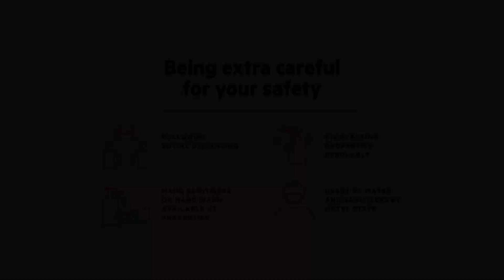OYO 16803 Hotel Blueberry, Bangalore, India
About Property:
Boasting a shared lounge, OYO 16803 Hotel Blueberry is situated in Bangalore in the Karnataka region, 7 km from The Heritage Centre & Aerospace Museum and 11 km from Forum Mall, Koramangala. Featuring a restaurant, this 3-star hotel has air-conditioned rooms with a private bathroom. The accommodation features a shared kitchen and room service for guests.
The rooms at the hotel are fitted with a flat-screen TV with cable channels, a kitchen and a dining area. All units h...
Property Type: Hotel
Address: Lane 11, Adarsh Palm Retreat, Bellandur, Bengaluru, 560103 Bangalore, India
Searching For
1. OYO 16803 Hotel Blueberry - Bangalore - India
2. OYO 16803 Hotel Blueberry - Bangalore - India Address
3. OYO 16803 Hotel Blueberry - Bangalore - India Rooms
4. OYO 16803 Hotel Blueberry - Bangalore - India Amenities
5. OYO 16803 Hotel Blueberry - Bangalore - India Offers and Deals
Audio Credit:
Track Title: Blank Slate
Artist: VYEN